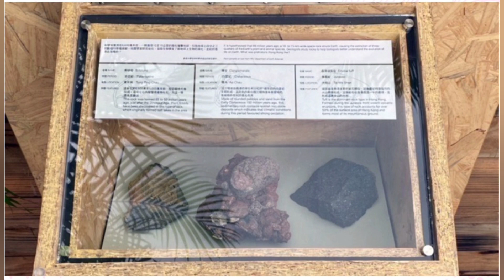25th ANNIVERSARY: BLOSSOM AROUND TOWN 🇭🇰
In July to September 2022 you can can find many places in Hong Kong with special decorations and beautiful flowers in every park and promenade. Is 25th Anniversary of Hong Kong back to China. Hope this video bring entertain and happiness.
Happy Watching 💜💜

Music Background is Music: Sweet
Musician: LiQWYD